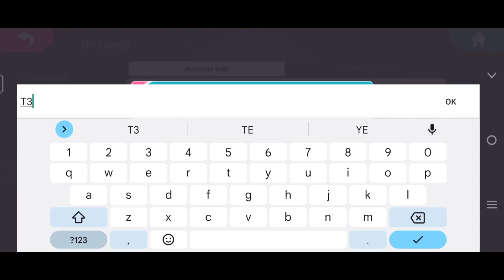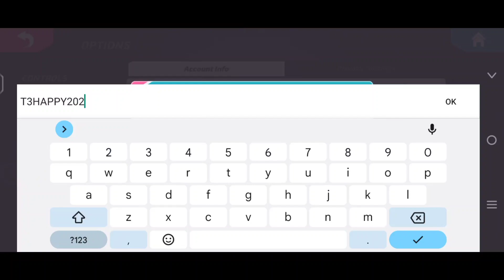Redem Codes & New Best Hero Gameplay!🔥- T3 Arena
T3 arena | T3 Arena Redem Codes | T3 arena codes | T3 arena gameplay new best hero Zero Kelvin